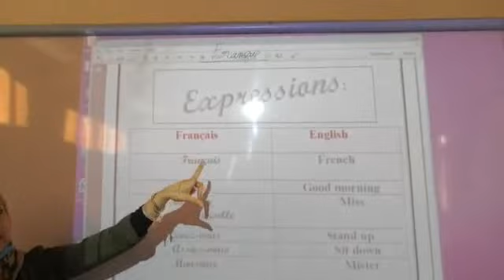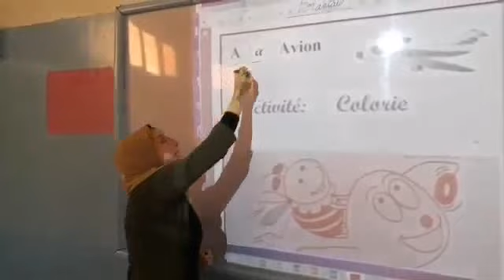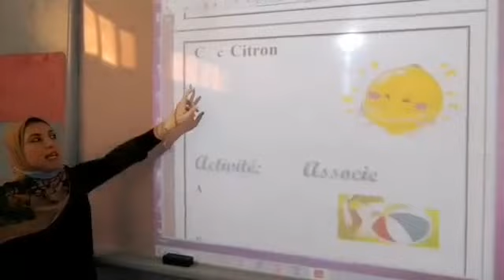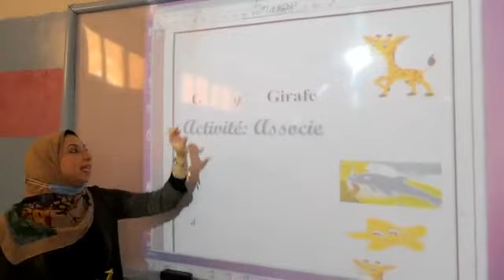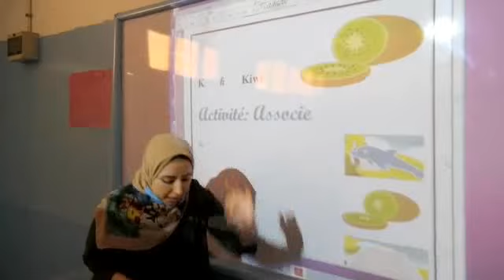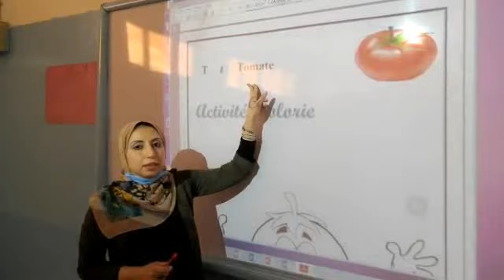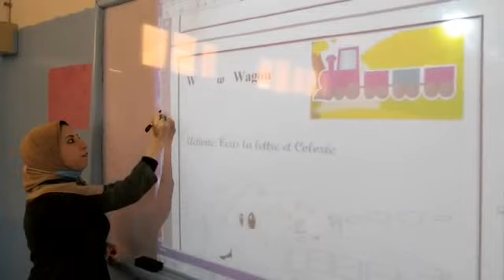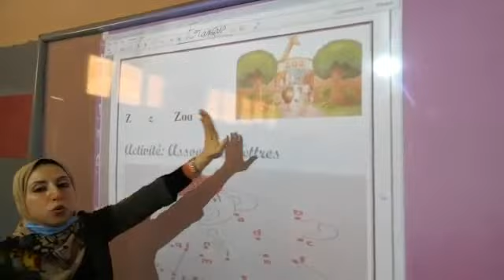4-10-2020 مراجعة الصف االثاني الإبتدائي لمادة اللغة الفرنسية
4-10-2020 مراجعة الصف االثاني الإبتدائي لمادة اللغة الفرنسية